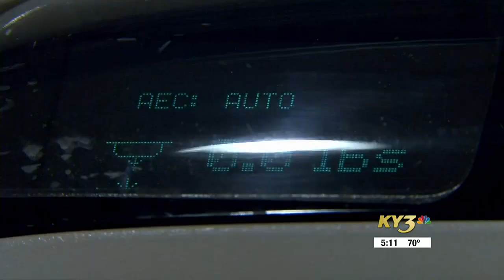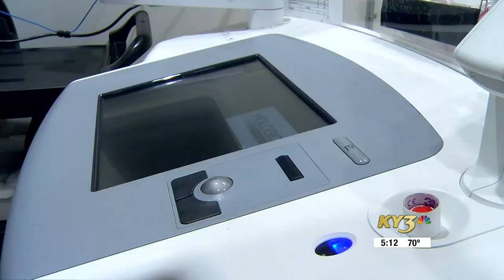Buddy Check 3: 3D Mammography moves into CoxHealth clinic in Ozark